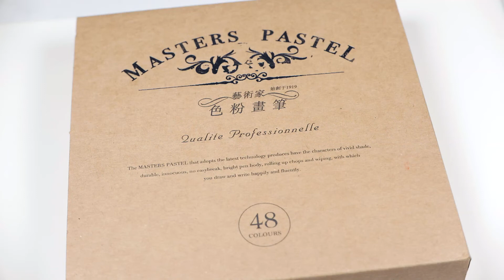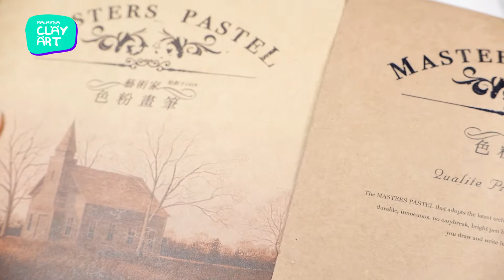Unboxing Chalk Pastel set 48 colors - Malaysia Clay Art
Chalk Pastel set available in 12 colors, 24, 36 and 48 colors set